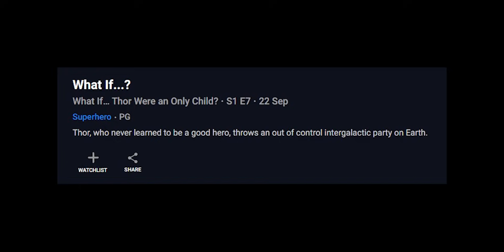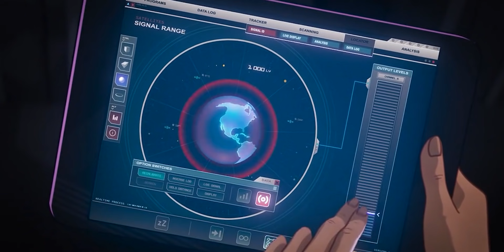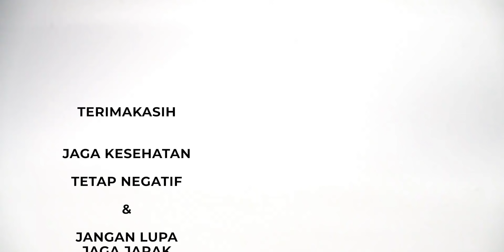ADA APA DENGAN VISION-ULTRON❗❗ | WHAT IF EPISODE 7 BREAKDOWN